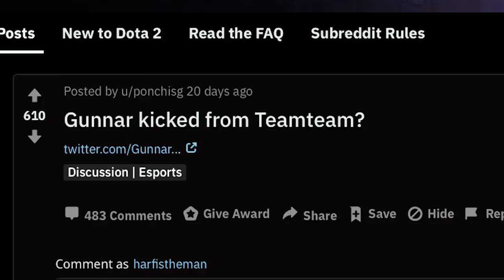Chaos Esports Club Dota 2 Roster Reveal